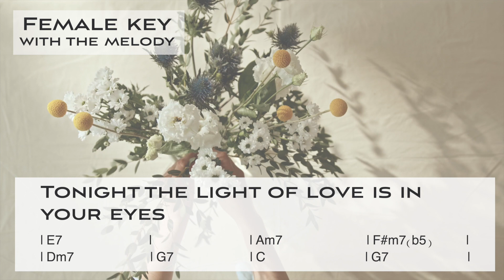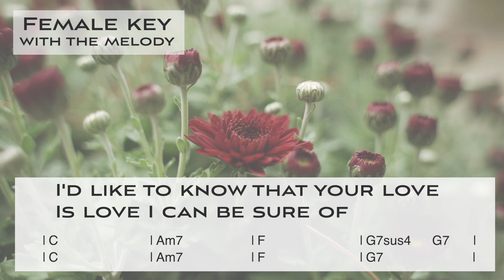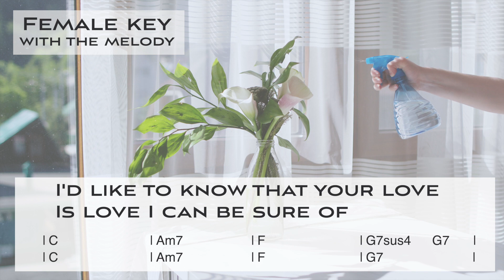Will you still love me tomorrow by Carol King - Bossa Nova Jazz ver. - Jazz Sing along KARAOKE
This is a Sing along KARAOKE music of "Will you still love me tomorrow by Carol King - Bossa Nova Jazz arrangement" for the female singers. You can sing this song with high quality singalong KARAOKE track. This is different from the original. I hope you like it.

🌻Important🌻
🌻The guideline for covering my karaoke music tracks🌻

🌻🌻Information about this karaoke music track "Will you still love me tomorrow by Carol King - Bossa Nova Jazz arrangement"

▪️For the female vocalists
▪️Key of Bb Major
▪️Tempo= 120 Bossa Nova
▪️the 1st theme : with a guide version
▪️the 2nd theme : Instrumental